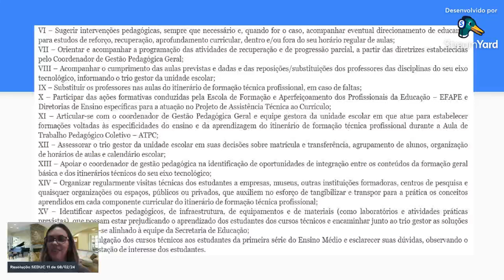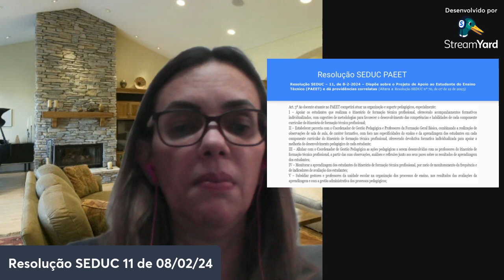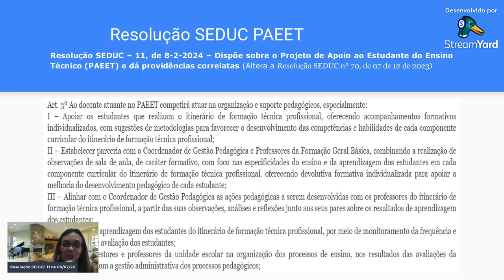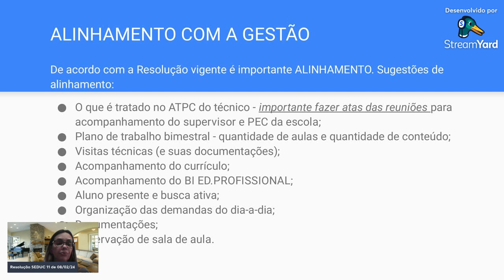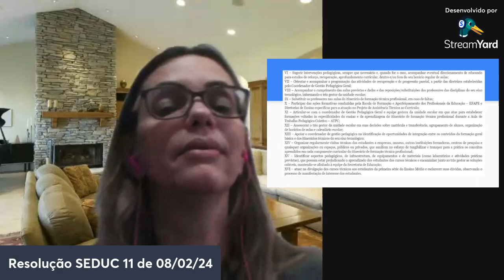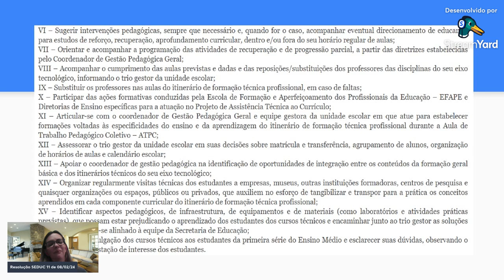Resolução SEDUC 11 de 08 02 24 D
Dispõe sobre o Projeto de Apoio ao Estudante do Ensino Técnico  PAEET